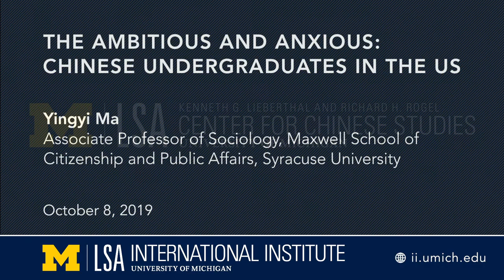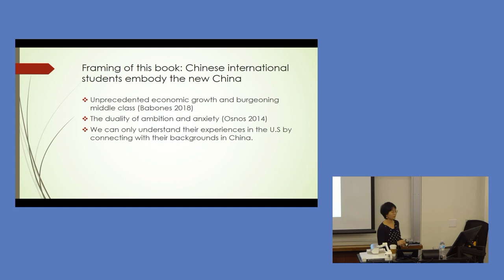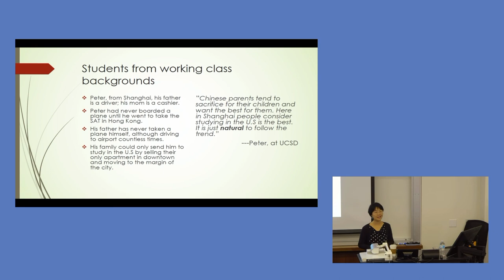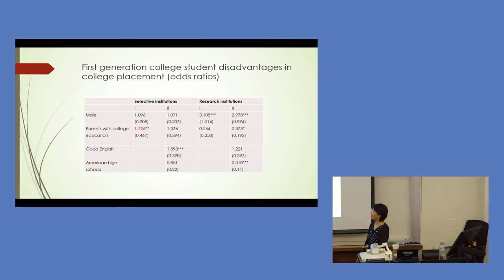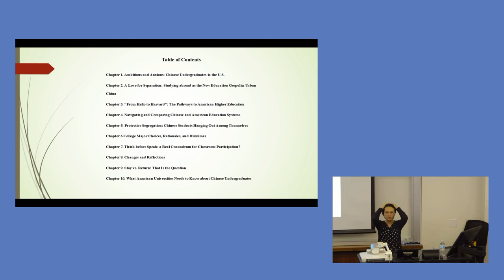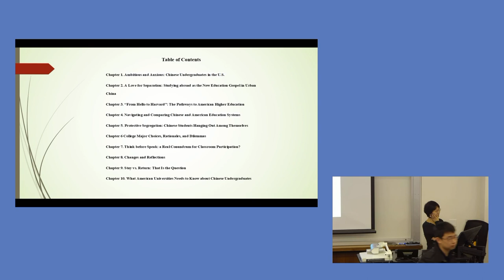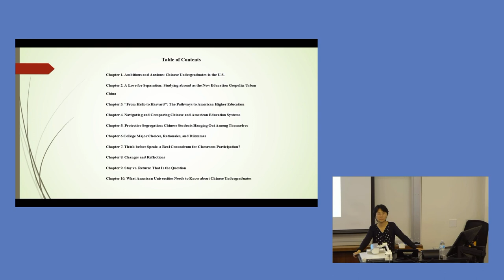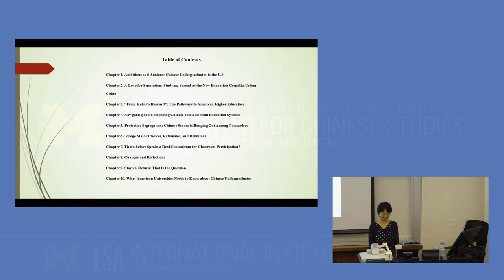The Ambitious and Anxious: Chinese Undergraduates in the US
Yingyi Ma
Associate Professor of Sociology, Maxwell School of Citizenship and Public Affairs, Syracuse University

Over the past decade, a wave of Chinese international undergraduate students―mostly self-funded―has swept across American higher education. This privileged yet diverse group of young people from a changing China must navigate the complications and confusions of their formative years while bridging the two most powerful countries in the world. How do these students come to study in the United States? What does this experience mean to them? This talk is based on a forthcoming book to be released by the Columbia University Press in January 2020.

Yingyi Ma is Associate Professor of Sociology and a Senior Research Associate in the Center for Policy Research at Syracuse University. Professor Ma is also the Director of Asian/Asian American Studies. She is a Public Intellectual Fellow of the National Committee on US-China Relations, and her research interests lie in education and migration.